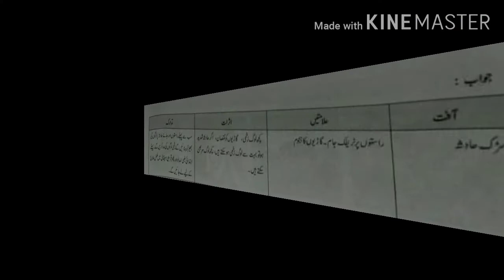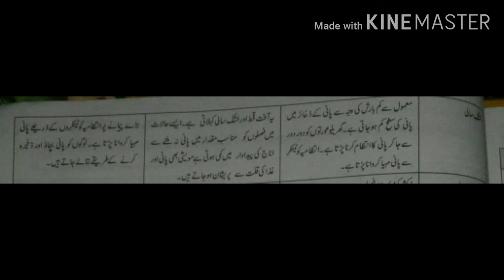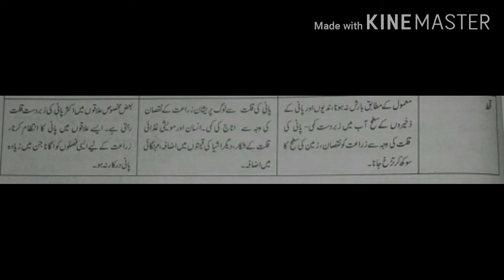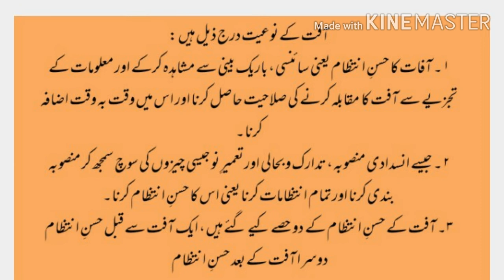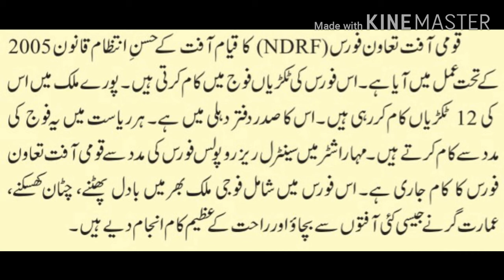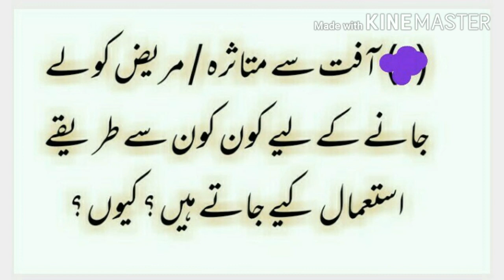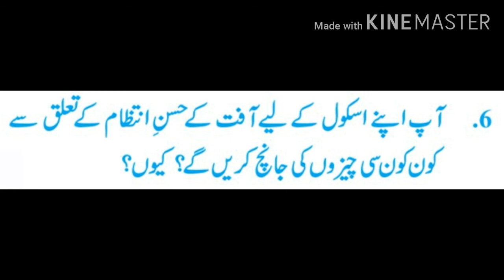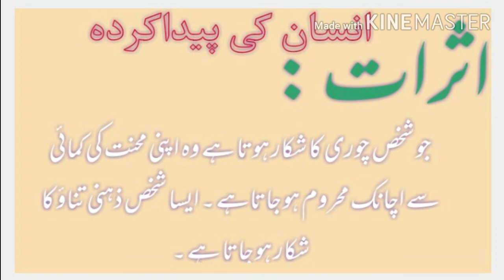Science 2 Chapter 10 Class 10 (Question & Answer) ( Urdu medium) Maharashtra Board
bache hue Question agle video mein mein bataungi  part 2 mein

Ye video part 1 hai Question Answer ka. OK
 comment kijiye video kaise laga

Thanks 4 watching video